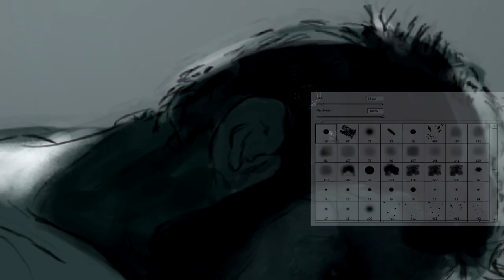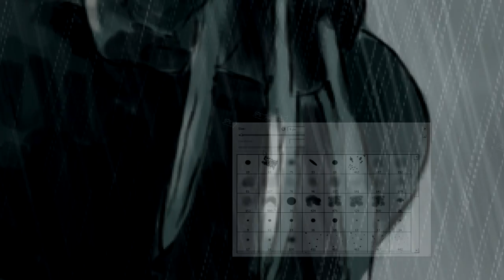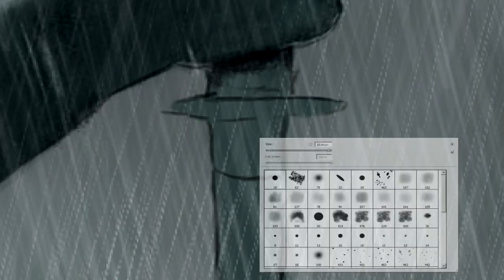Speed Painting : Wolverine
TheKevinCinema suggested that i'd attempt a Wolverine painting and i gave it a go.
If you have any suggestions on what you want to see me paint, post it in the comments below.

Painting info:
Software : Adobe Photoshop CS5 and Camtasia Studio 7
Tablet : Wacom Bamboo
Time : about 15 hours